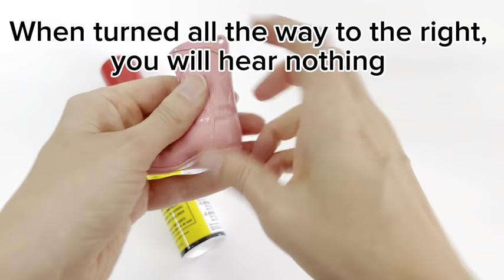How to fill the cowboy boot lighter